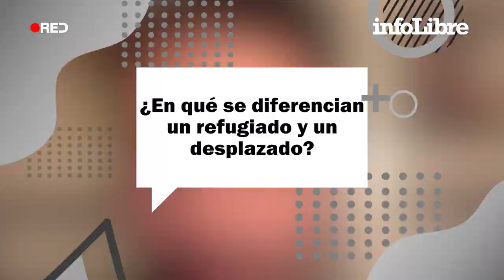Apátridas, la población del 'no': no país, no derechos, no horizonte | ¿Qué es...?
Los apátridas son personas sin nacionalidad y, en muchas ocasiones, sin derechos, pero también sin horizonte. Eso lo comparten con los refugiados y los desplazados internos.